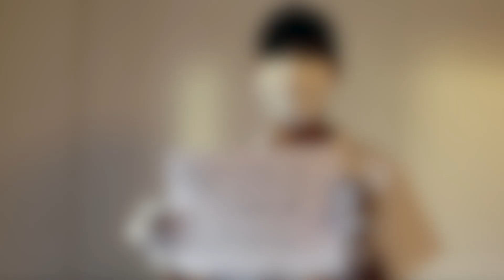Merci à eux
Cette chanson est dédiée à tous les héros qui sont sur le front pour nous . Un grand merci à eux.
Reprise de la chanson de Michel Berger avec les paroles de mon père Alfred POTONIE qui m'accompagne également au piano.
Restons chez nous.

Il y en a qui partent de bon matin
Prêts à quitter leur famille
Et dans leurs yeux plein d’espoir
Faire tout pour sauver des vies

Et devant tous ces gens malades
Ils ont beaucoup de compassion
Et dans ces villes comme des nomades
Cherchant la meilleure solution

Où qu’ils aillent
Ils sont déterminés
Où qu’ils aillent
Toujours prêts à tout donner

Je dis merci à ceux
Qui s’en vont de chez eux
Pour soigner autour d’eux
Et qui font quelque chose de génial

Qui ne comptent plus les heures
Dans leur élan de cœur
Donnent ce qu’ils ont de meilleur, de meilleur

Qui sèment l’amour
N’attendent rien en retour
Et qui rendent les gens heureux, oui heureux
Je veux chanter pour eux , pour eux , pour eux